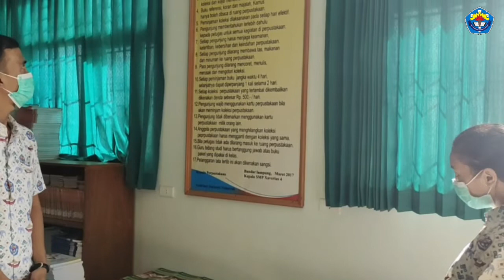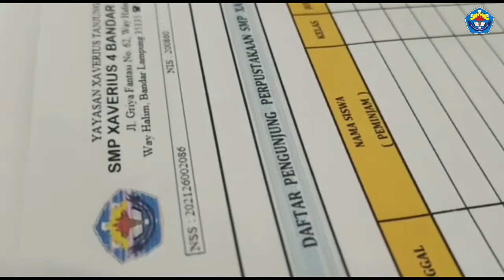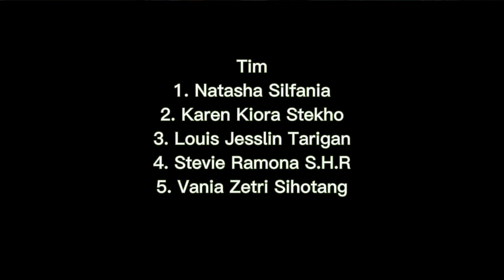Eps.10 | POJOK PUTIH BIRU Xway "Pengenalan Perpustakaan Xaveway"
more info and Endorsement

SMP Xaverius 4 Bandar Lampung
Jl. Griya Fantasi No.62, Way Halim Permai, Bandar Lampung